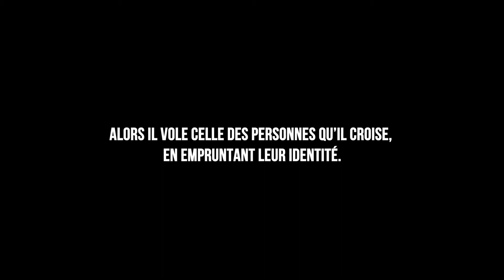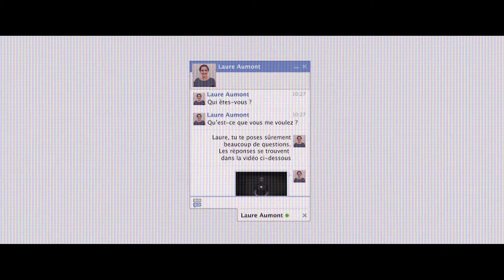Case Study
Un film de Matthieu Delaporte, avec Mathieu Kassovitz et Marie-Josée Croze...

Sébastien Nicolas a toujours rêvé d'être quelqu'un d'autre. Mais il n'a jamais eu d'imagination. Alors il copie. Il observe, suit puis imite les gens qu'il rencontre. Il traverse leurs vies. Mais certains voyages sont sans retour.